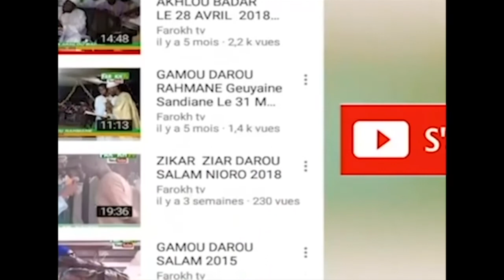WAXTANE BOU AME SOLO TROP